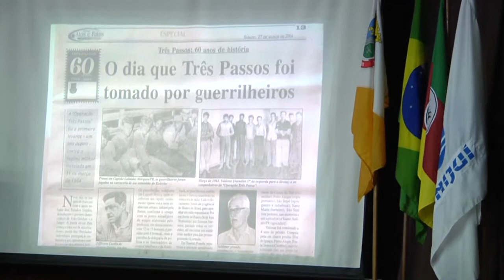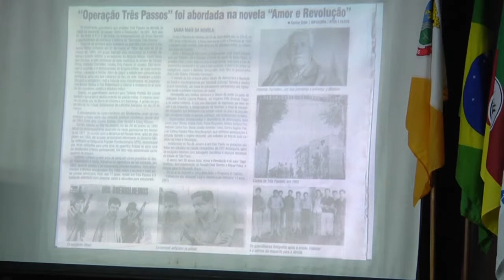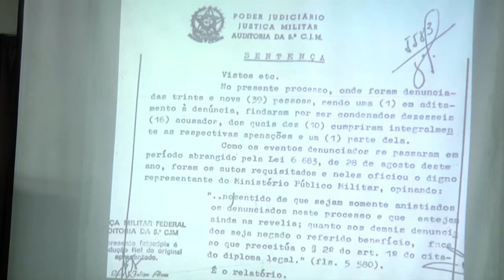Audiência Pública em Três Passos (RS): Adilson Carvalho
A Comissão Nacional da Verdade (CNV) realizou em Três Passos (RS), audiência pública sobre o Movimento 26 de Março, liderada pelo coronel Jefferson Cardim, que saiu do exílio no Uruguai e chegou a se apossar da Brigada Militar de Três Passos, no Rio Grande do Sul.
O consultor da CNV, Adilson Carvalho, iniciou os trabalhos lembrando do papel da comissão no sentido de construir a democracia no país.

Data: 29/06/2014

Edição: Flávio Moraes (CNV)
Vinheta: Thiago Dutra Vilela (CNV)
Arte do canal: Paula Macedo e Isabela Miranda (CNV)
Captação de imagens e áudio: Vetor 8 Produções Multimídia